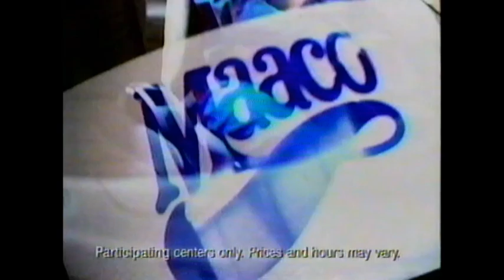Maaco Auto Painting Commercial - Custody of the Jalopy (1998)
This commercial that aired in late 1998 tells the story of a couple in divorce court, neither of them seem to want the old beat-up car. In the end the husband get is, and thanks to Maaco Auto Painting & Bodyworks, he ends up with a respectable vehicle. "Uh oh, better get Maaco."